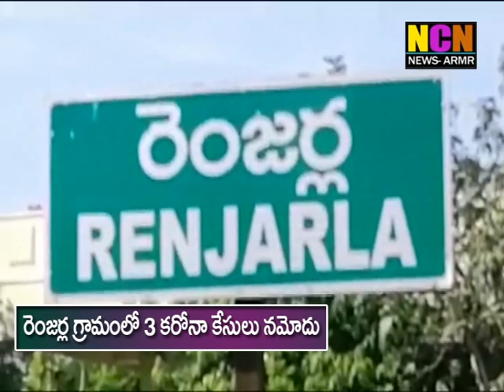బాల్కొండ నియోజకవర్గంలోని రెంజర్ల గ్రామంలో 3 కరోనా కేసులు నమోదు